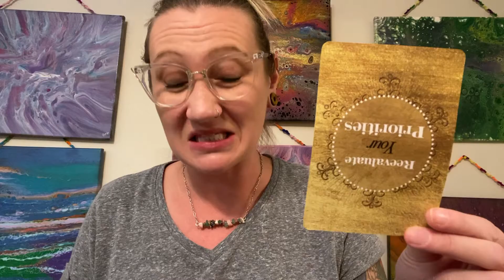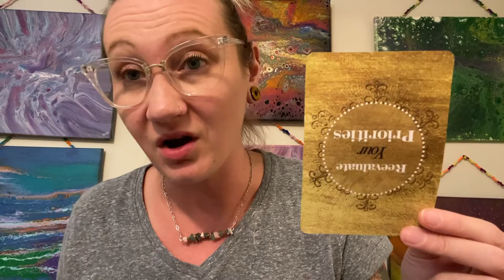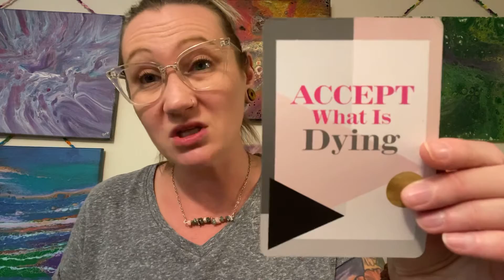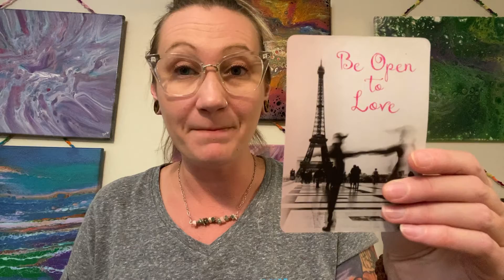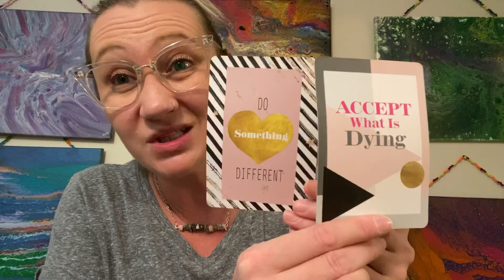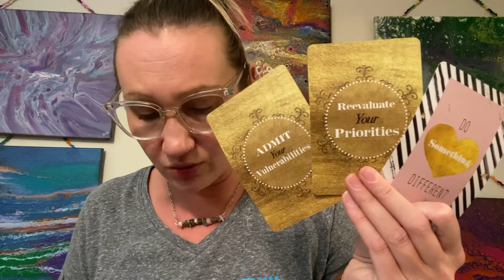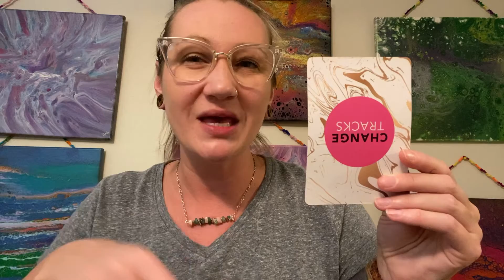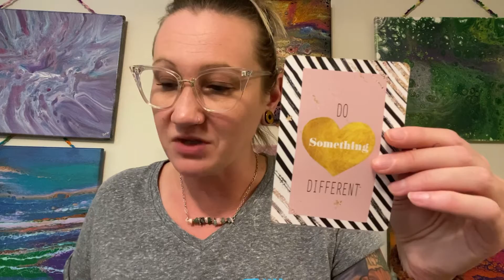🚂4/5/21-4/9/21 READING...SHIFTING TRACKS, MAKING CHANGES & DOING SOMETHING DIFFERENT🚂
Accept what is dying
Be open to love
Count your blessings
Do something different
Admit your vulnerabilities
Reevaluate your priorities
Change tracks
S-I-G-N.com